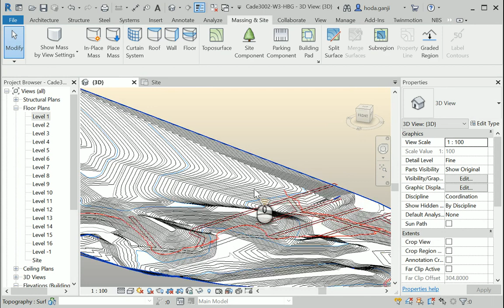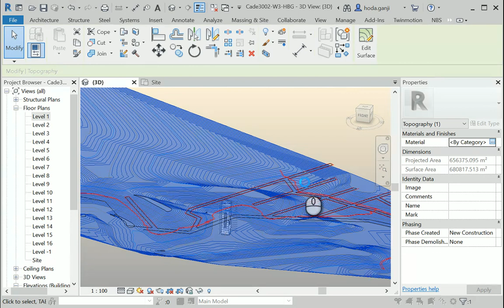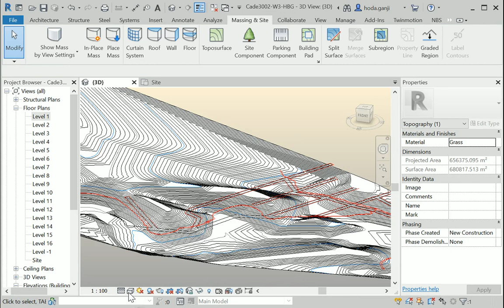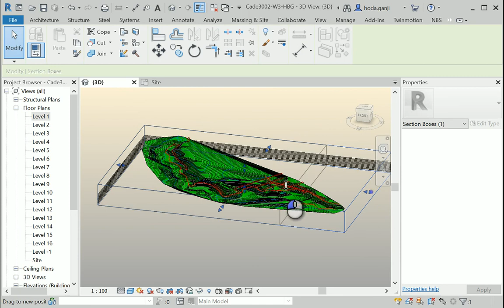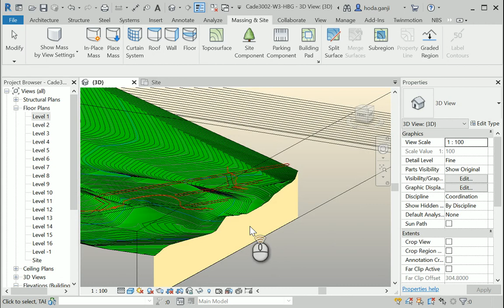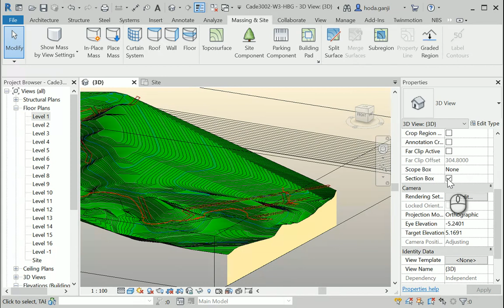Site & Landscape Design in Revit 2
"This video shows how we can create topography from imported Autocad file, and how we can change the material and the settings of the toposurface."